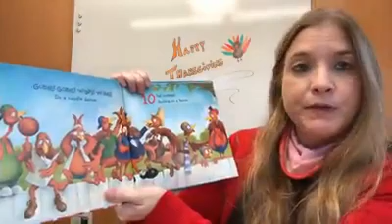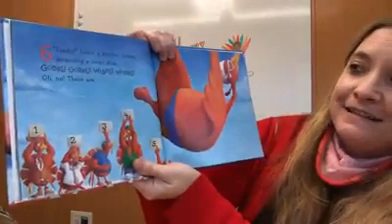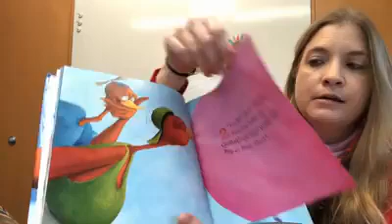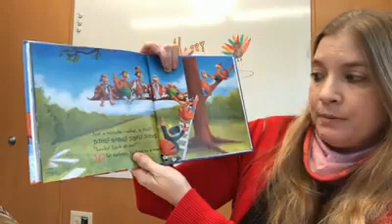Preschool Thanksgiving Craft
Join Miss Cait for a Preschool Thanksgiving craft! First we will read 10 Fat Turkeys by Tony Johnston  (Author), Rich Deas (Illustrator), and published by Scholastic, and then we will do a fun craft together!